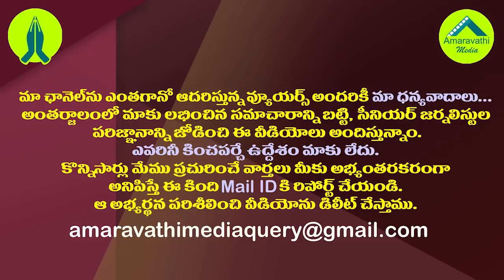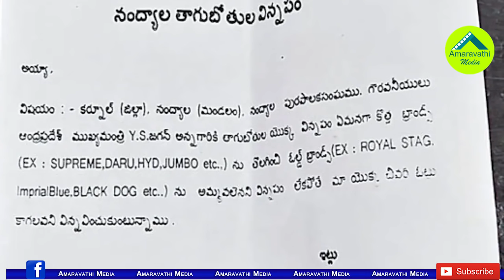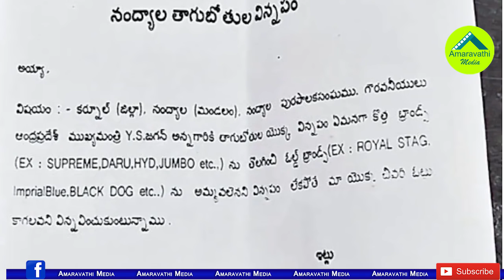బ్యాలెట్ సాక్షిగా జగన్ కు తాగుబోతుల వినతి..వింటే నవ్వాపుకోలేరు| Drunkards Demand To CM YS Jagan